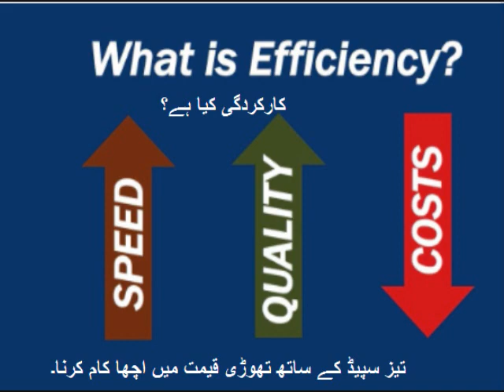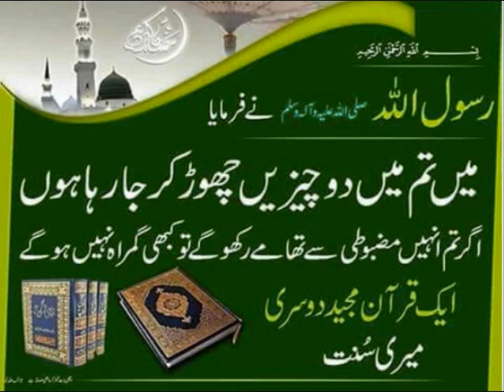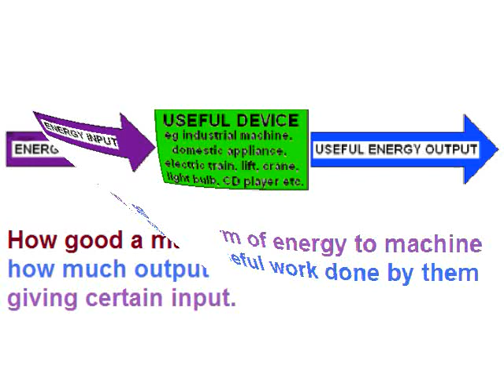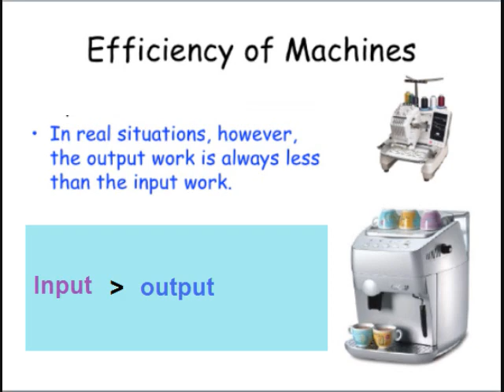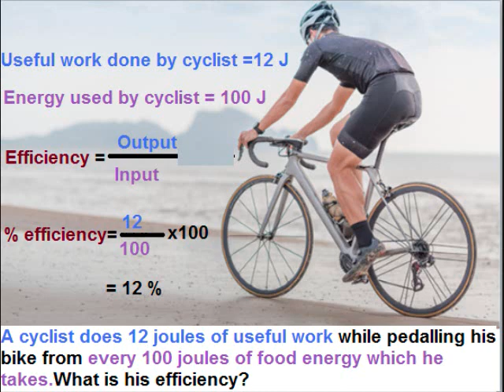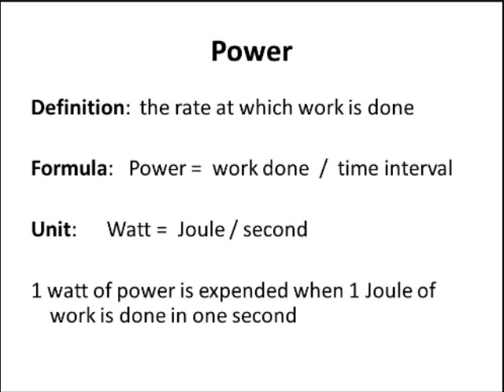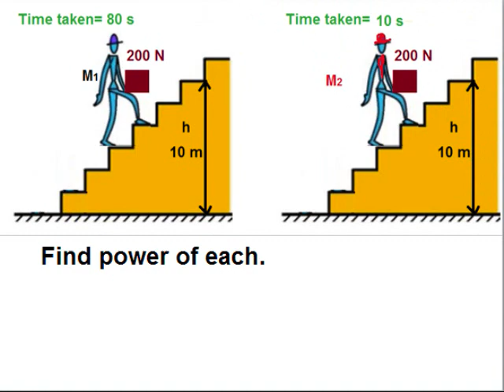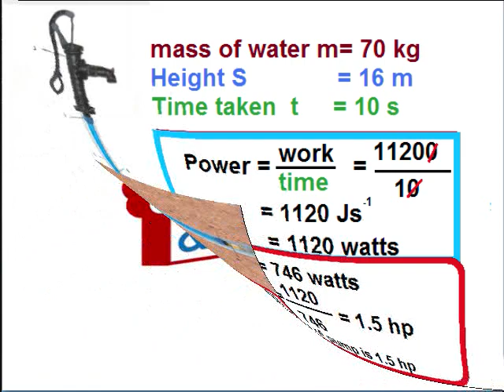Physics 9 in Urdu/Efficiency of Machine/unit 6.11